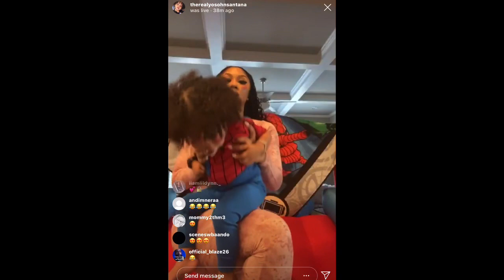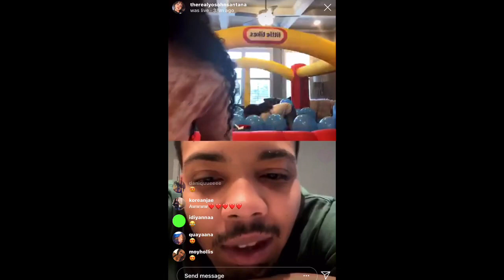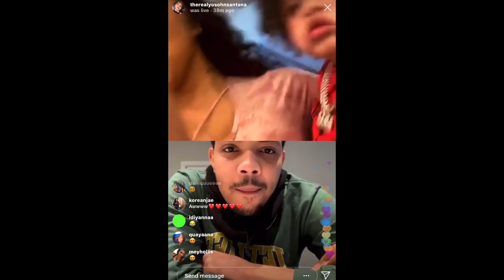ARI & G-HERBO COPARENT FOR YOSOHN 2nd BIRTHDAY😍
Snapchat & TikTok @ Mirandasierraaa